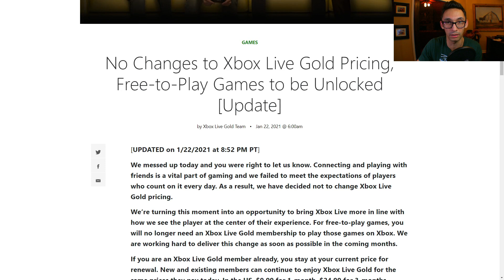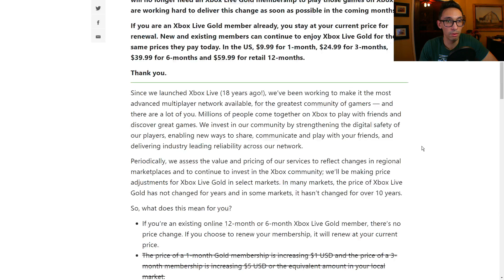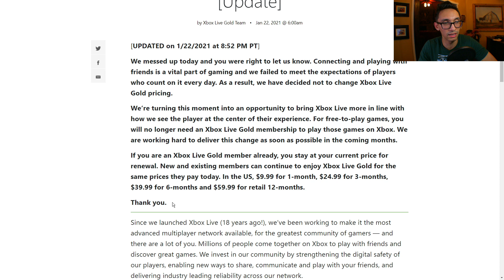Xbox Live Will NOT Be More Expensive + Free To Play Issue FINALLY Solved!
Xbox had a episode today of bad will, but they took it back! Xbox Live being more expensive is no longer a thing and they even are addressing the free to play aspect of Xbox Live Gold memberships as well! Xbox Live will NOT be twice as expensive as Playstation Plus, and this proves Xbox is listening to it’s players.

What do you think about Xbox backing down from making Xbox Live more expensive?
Playlists for you to enjoy more focused content:
▸S-CLASS KIBI: Stephanie Wiggins - Brady Dale
▸A-CLASS KIBI: Titus Malvolio - Biggest Simp Mercury - Juan

Xbox Live More Expensive | Xbox Live vs Playstation Plus Price | Xbox Backs Down | Xbox Live Twice As Expensive As Playstation Plus | Xbox Live Prices Going Up | Xbox Live Gold Stays The Same